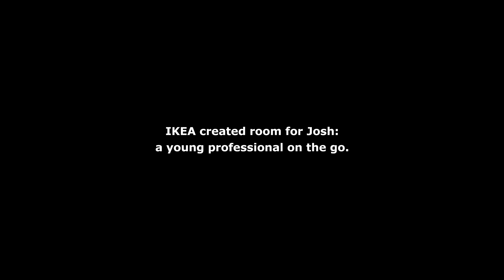Berlin is his livingroom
We decided to explore what it takes to create a home for a young urban nomad; Josh, 24, in Berlin. To better get to know Josh and the vibrant pulse of Berlin, we hang out with him for a day: visit his favorite places, meet his friends and find out what they love, how they live, and, most importantly, why they’ve chosen to live this way. Together with an IKEA interior designer, we create a room for Josh that fits his needs, and can easily be packed and moved to a new adventure.